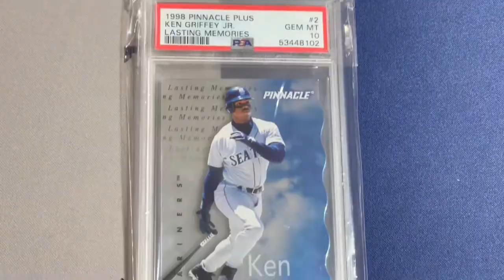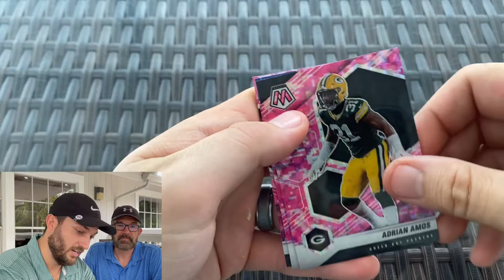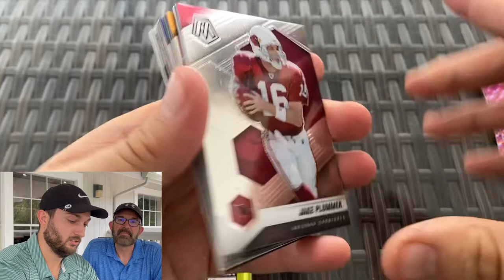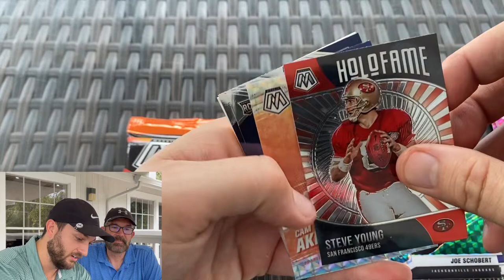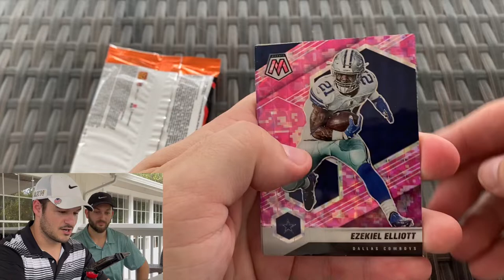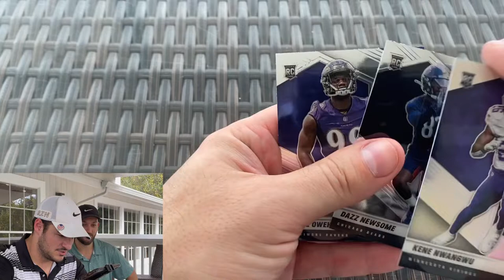Whacking, Hacking, and Unpacking! Golf Pack Battle - Winner Rips the Mosaic Cellos!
John, Jon, and Cody hit the Golf course for Black Friday and decide to make it a little more interesting. Watch us absolutely destroy the course. Also, see who wins and gets to rip the Mosaic Cello Packs!